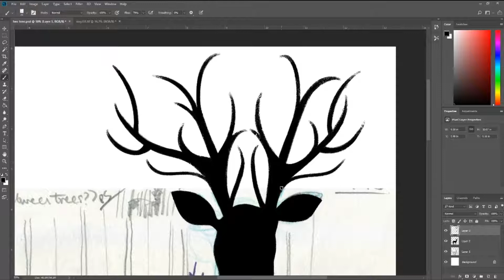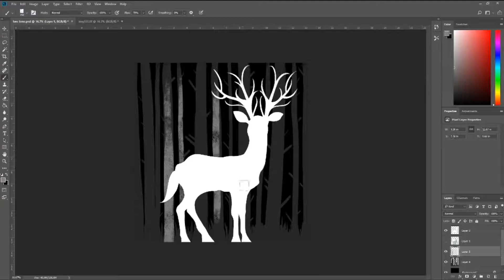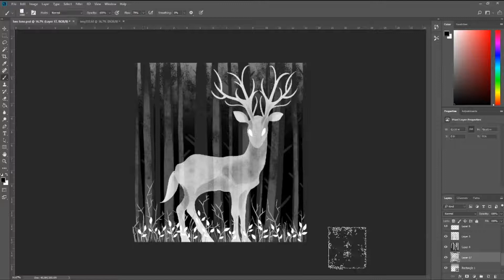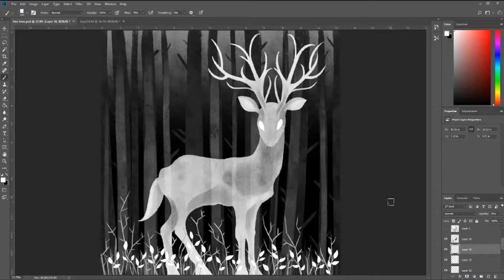PromptSquad Art Challenge #20 / "Two Tone”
It’s month 20 of prompt squad and the prompt for this month was ‘Two tone”!

Thank you so much to everyone took part it was brilliant to see what you all created for this month’s prompt!
If you’d like to join prompt squad you just need to create a piece of art inspired by next month’s prompt which is; ‘Inktober 2020!’

Create a piece of art inspired by one of the prompts for the Inktober 2020 Challenge! You could use Jake Parkers original list or one of the many other wonderful prompt lists created by other artists for this year’s Inktober!

If you aren’t interested in joining in with the Inktober challenge (which I’d definitely reconsider!) then just create a piece of art only using the medium of ink!

Once you’ve created you art add promptsquad to the post either here or on Instagram and I’ll make sure to add it to next month’s video!

Also if you have an idea for next month’s prompt make sure to suggest it down below in the comments! The deadline for the next promptsquad challenge is the 1st of November! At that point I’ll announce next month’s prompt too!

Art of Troy Palmer ♢ ♢ Facebook: Troy Palmer dDsign and Art ♢

I hope you’ll be able to join promptsquad! Can’t wait to see what you create! :D

Prints and originals available at ♦

Follow me on:

Etsy ♢ /shop/JasmineCTodd
Instagram ♢ /jasminetoddillustration/
Twitter ♢ /JasmineToddArt

♢ JU$1O – Rose Blood (prod. J Brazy) ♢